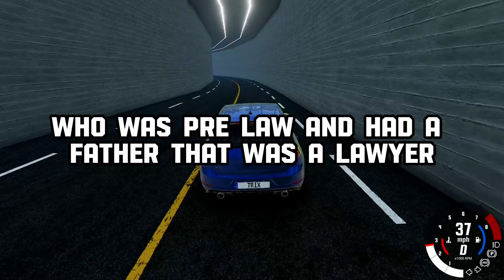Lawyers Of Reddit What Was Your “HOLD IT!” Moment Where You Knew You Would WIN?